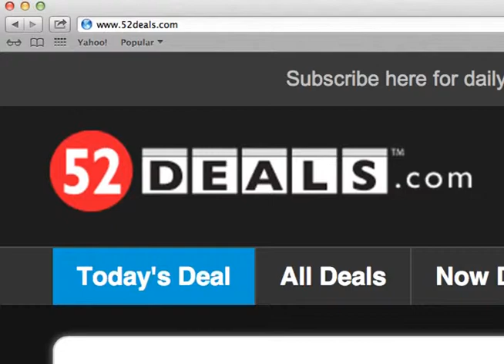52 Deals dotcom_rev521